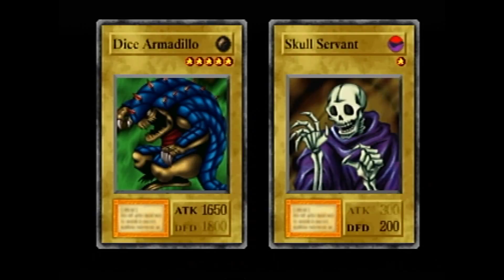Yu-Gi-Oh Forbidden Memories: Fusion Display Glitch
In this video, I fuse two monsters together to make... White Magical Hat? That can't be right...